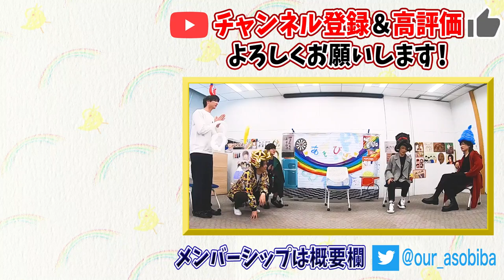橋本祥平に積年の恨みが大爆発【2.5次元裁判-鳥越裕貴編-】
祥平くんにどうやら数々の恨みがあるらしい鳥越さん。みなさんも一緒に判決を考えながら見てみてください😂

2.5次元俳優がなりきりキャラバトルやったらすげえ美少女が現れた【パリピ編】

🌈主な出演作
鳥越裕貴：